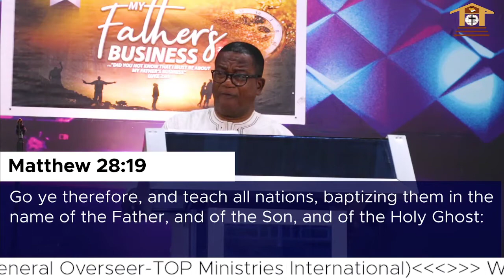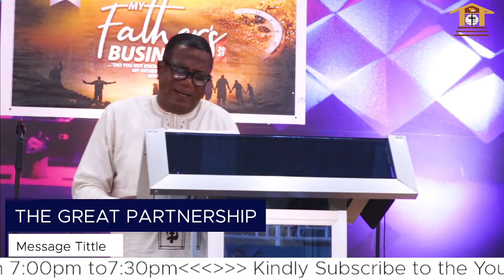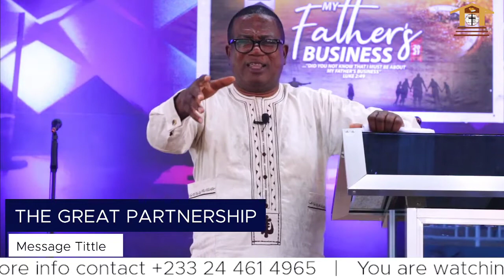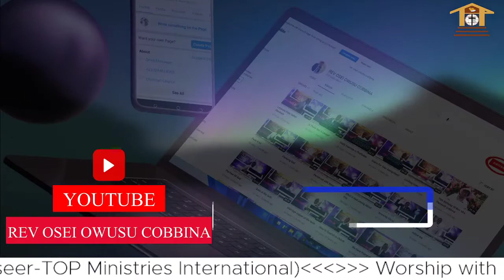The Great Partnership